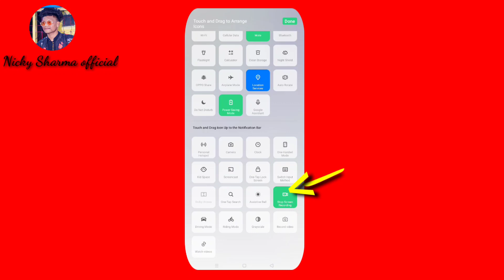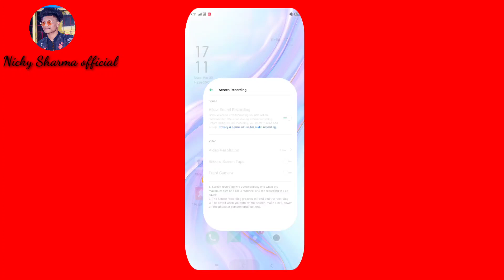Oppo A5 2020 How to Enable screen Recording Audio